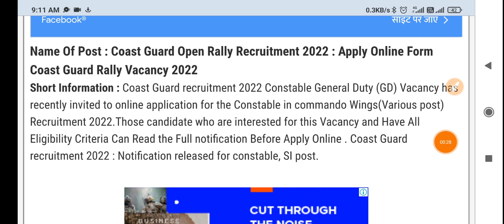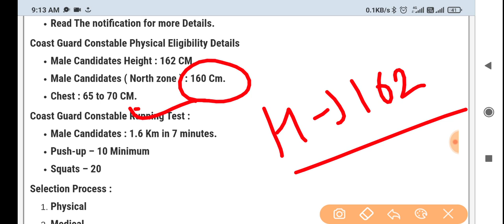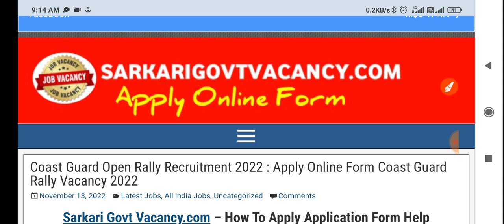Coast Guard Open Rally 2022 । Coast Guard Open Rally Recruitment 2022 । Coast Guard New Vacancy 2022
☑️Join
☑️ Coast Guard SCIENCE Class link ⬇️

4. Science ( Solar system ) -